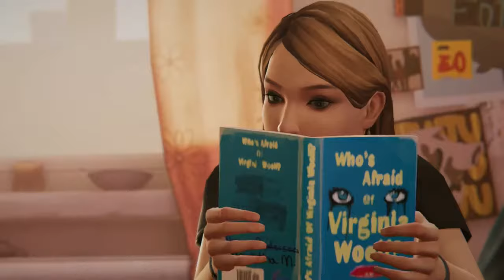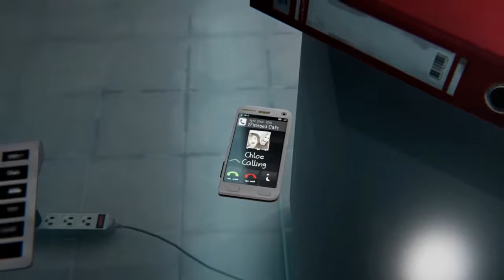Life is Strange Before The storm - Platinum